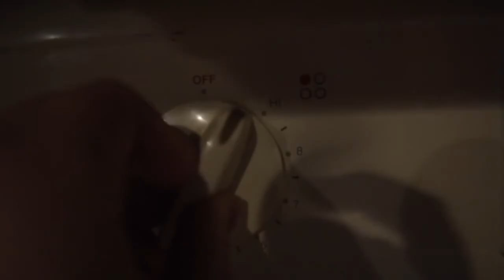A Table for One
A Table for One: Short Film By Suzy Parker 📽

Low key jabbing at the aesthetically YouTube vlogs out there that are actually the best

Also... do ya like Jazz?